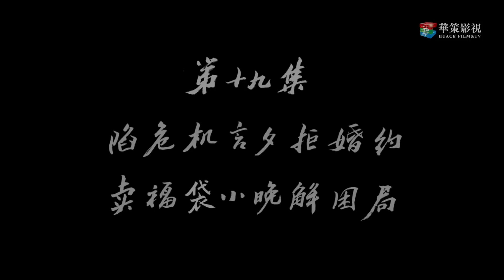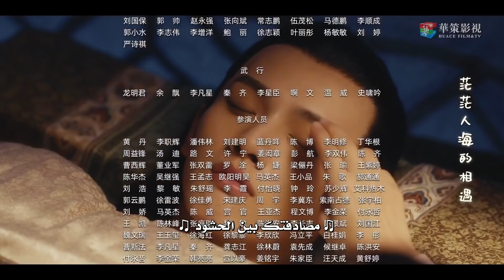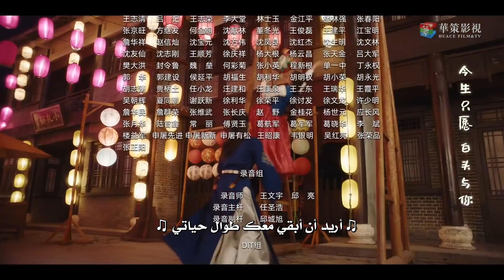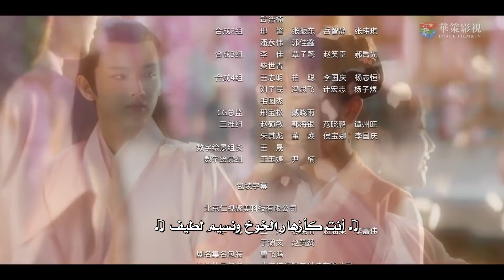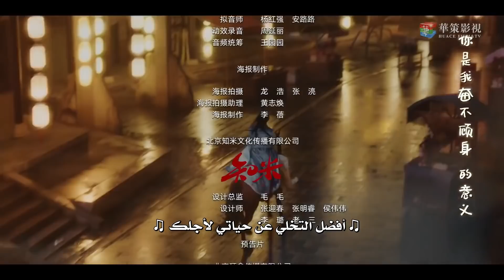المسلسل الرومانسي التاريخي"حب رومانسي"| A Love So Romantic" الحلقة 19 مترجم عربية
@Huace TV- العربية مسلسلات صينية
💛 القصة : 💛
عقدت (سو شياوان) عن طريق الخطأ عقد الأخوة بينها وبين الشاب الوسيم (جو يانشي) وريت عائلة (جو ) العريقة لتجارة المجوهرات لتغير هويتها وتجعل اسمها (جو وانير) حتى تتظاهر بكونها الأخت الصغرى لبطلنا الوسيم (جو يانشي).
لكن خطة (سو شياوان) للتنكر لم تمر بسلاسلة كما توقعت لها، فمن ناحية وجدت نفسها مضطرة للتعامل مع غرور (جو يانشي) ولسانه السليط. كما لم تسلم من أدى معجبة (جو يانشي) والسيدة ( رو) المسؤولة عن ادارة تجارة العائلة واللتين سيحاولن جاهدتين تصعيب الأمور على بطلتا الجميلة (سو شياوان).
ومن ناحية أخرى وجدت الإهتمام والمساندة من الاخ الآصغر (جو زوكيان) لكن حتى الأخ الأصغر يضمر غرضاً في نفسه مقابل اهتمامه بها... فماهو ياترى..؟
لتجد بطلتنا نفسها عالقة بين صراع الأخوة وما زاد الطين بلة وقوعها في حب الوسيم (جو يانشي) أكثر شخص مكروه في محيطه.
فما الذي سيحصل وكيف ستتصرف الجميلة (سو شياوان)؟ هذا ما سوف تشاهدونه في مسلسلكم الرومانسي الكوميدي دو الطابع التاريخي "حب رومانسي"| A Love So Romantic"

الإسم الانجليزي :  A Love So Romantic
الإسم بالعربي : حب رومانسي
النوع: رومانسي، كوميدي، تاريخي، مثلت حب، صراع الإخوة، أخوين يقعان في حب نفس الفتاة، رجل دو قلب بارد.

• رابط قائمة يا! حبيبي المخادع!